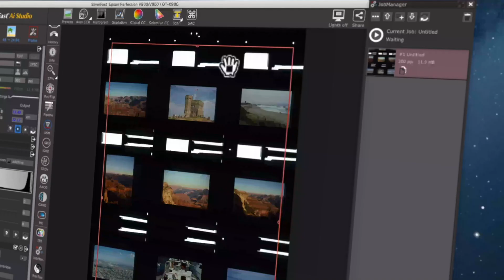Something great is coming - stay tuned.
Safe scanning!